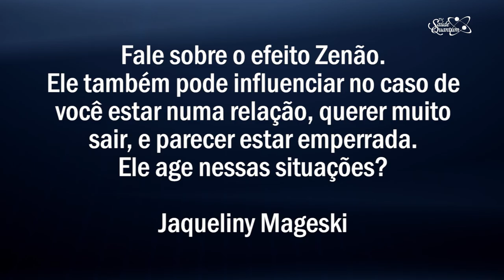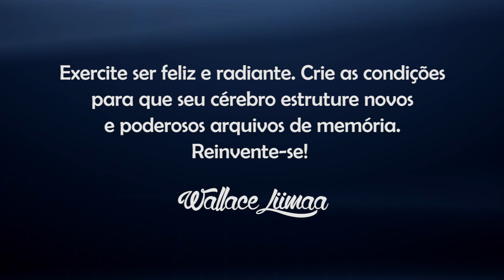TV Saúde Quantum 088: Como usar o Efeito Zenão para Sair de uma Relação Desgastada | Wallace Liimaa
✭✭✭✭✭ Como usar o Efeito Zenão para Sair de uma Relação Desgastada. Nesta edição eu abordo como esse fenômeno quântico pode estar afetando a sua vida, inclusive os seus relacionamentos. Assista o vídeo e comprove!